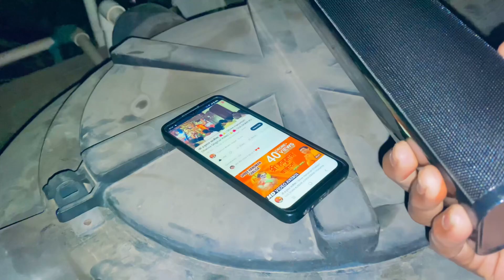Uttarayan Special 2024 || ઉત્તરાયણ સ્પેશિયલ 2024 || ઉત્તરાયણ ની મોજ Vlog || Makar Sankaranti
SANDIP GUJARATI VLOGER -જય માતાજી🙏🏻
આપણી ચેનલ માં તમા❤️
આ ચેનલ ઉપર દરરોજ Dalit vlog જેાવા મળશે…
આ ચેનલ ની અંદર તમને
😍life steal vlogs
👳🏼‍♀️દેશી vlog
🌾farmer vlogs
👨‍👩‍👦‍👦ફેમેલી vlogs

જેાવા મળશે

Upload time -?🤷🏼‍♂️

તો આપણે ગુજરાતી તરીકે સપોટ કરજેા….❤️

અને હા ઘંટડી દબાણના નું ભૂલતા નય….હો

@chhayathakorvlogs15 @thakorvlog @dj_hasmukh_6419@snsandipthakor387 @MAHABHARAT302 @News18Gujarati